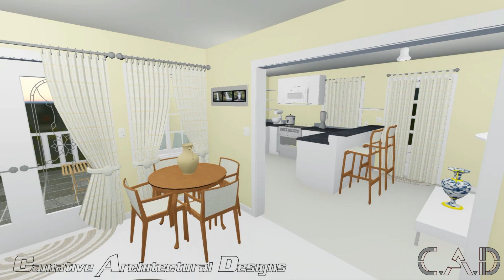3D Interior Walk-through Animation, Visual Tour | Chief Architect X11 | Brighton, St. Vincent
Chief Architect X11 Interior Designing
Project Location: Brighton, St.Vincent and the Grenadines

3D Interior Walkthrough Animation Design
3D House Animation

First Attempt at full interior design in Chief Architect X11 software